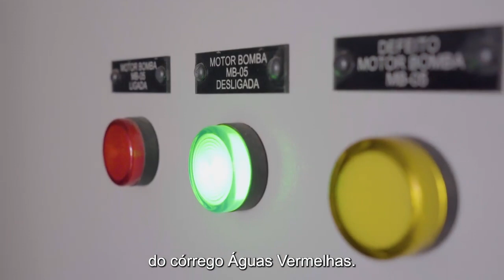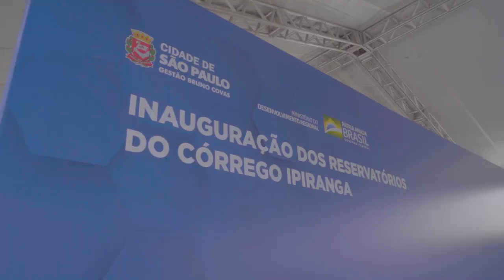PRESIDENTE QUE FAZ | TERRA DA GAROA